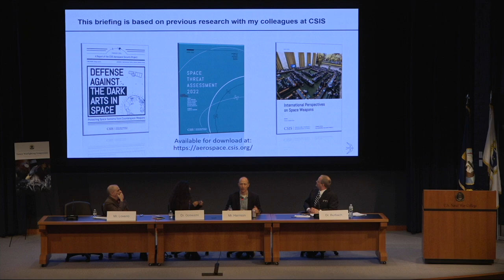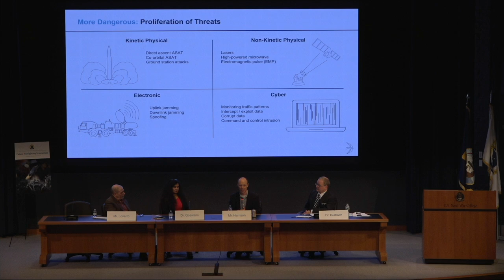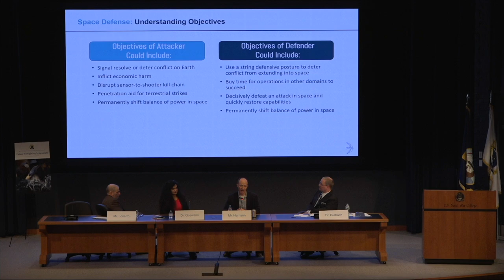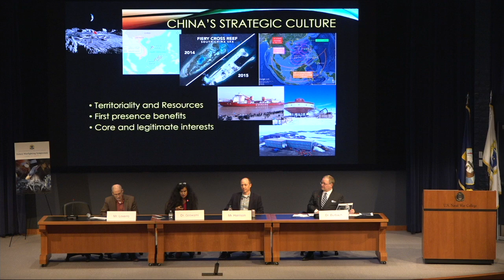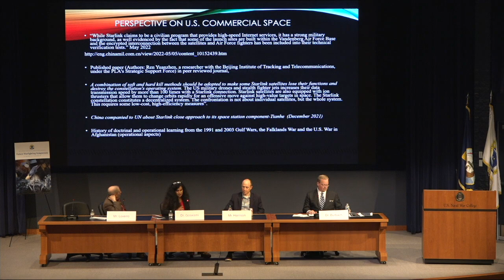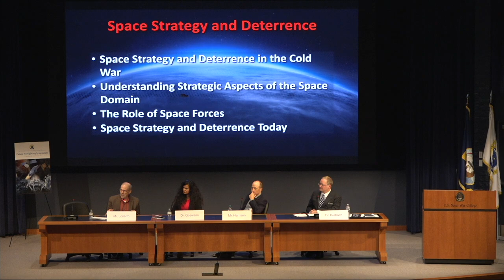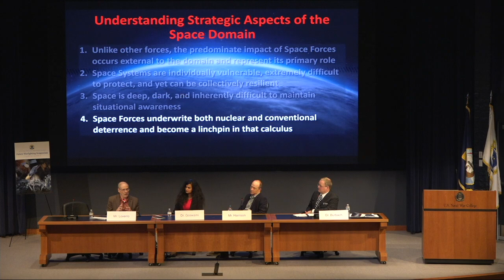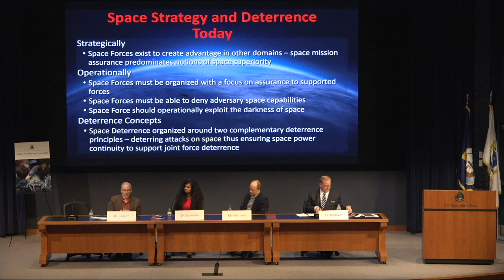2022 Future Warfighting Symposium: Space Domain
The U.S. Naval War College held its Future Warfighting Symposium Aug. 3-4, the third year of an event focused on cyber warfare, the pace of technological change, space and the impact of social media on conflict.

Moderated by Dr. David Burbach, U.S. Naval War College, and featuring the following panelist:
Mr. Todd Harrison, Meta Aerospace
Mr. Douglas Loverro, Loverro Consulting, LLC
Dr. Namrata Goswami, Independent Scholar